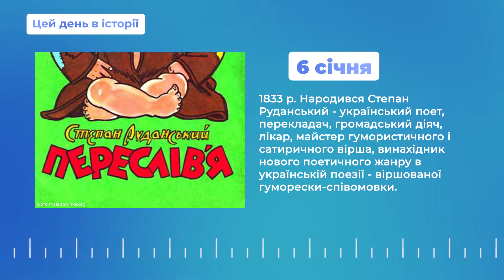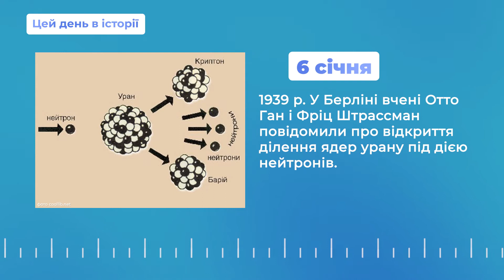Твій ранок — Цей день в історії — 6 січня — Тернопіль1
Що сталося цього дня та чим він особливий?
Дивіться у рубриці «Цей день в історії»!